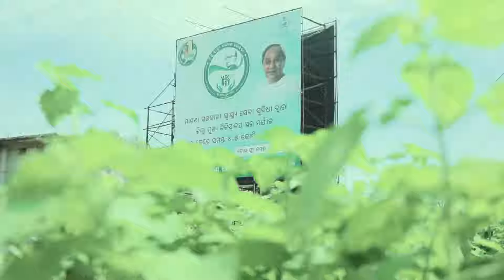ସମ୍ବଲପୁରୀ ଭାଷାର ପ୍ରସଙ୍ଗ ବିଧାନସଭାରେ ପୁଣି ଉଠିବ bargarhnews bargarh